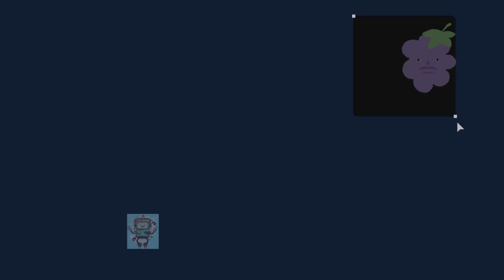16 CocoMelon Wheels On The Bus Sound Variations 137 Seconds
Hi guys! 👋.